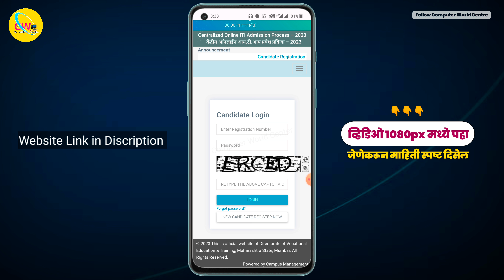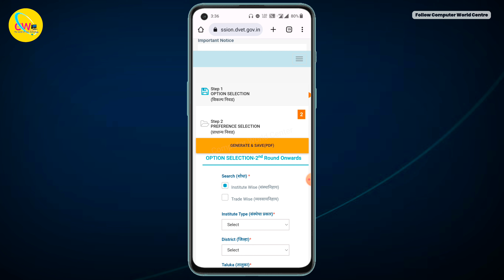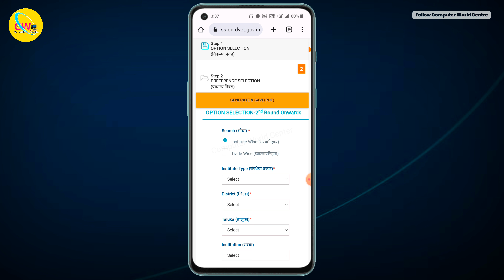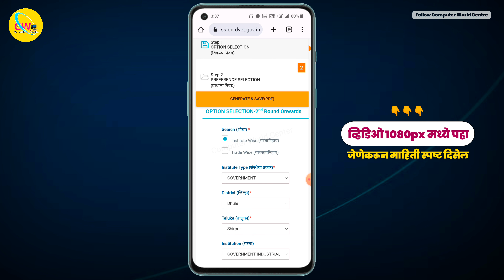ITI दुसरी मेरिट लिस्ट ऑप्शन फॉर्म भरा | ITI 2nd Merit List Option Form Fillup Process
ITI दुसरी मेरिट लिस्ट साठी ऑप्शन फॉर्म भरा मोबाईल मधून | ITI 2nd Merit List Option Form Fillup Process

About Video
ज्या विद्यार्थ्यांचा पहिल्या मेरिट लिस्ट मध्ये नंबर लागलेला नाही अशा सर्व विद्यार्थ्यांना आयटीआयच्या दुसऱ्या कौन्सिलिंग राऊंड म्हणजेच दुसऱ्या मेरिट लिस्ट साठी ऑप्शन फॉर्म भरावा लागेल किंवा त्याच्यात काही बदल करायचा असेल तर करावा लागेल. तर आयटीआय दुसरी मेरिट लिस्ट साठी ऑप्शन फॉर्म कसा भरायचा किंवा एडिट करायचा संपूर्ण माहिती व्हिडिओ देण्यात आली आहे

🙋‍♂️ अशाच नवनवीन अपडेट मिळवण्यासाठी आमचे व्हाट्सअप ग्रुप व टेलिग्राम चैनल जॉईन करा.

🔍 Video Topic
1) iti 2nd merit list 2023 option form kasa bharava
2) iti second merit list 2023 option form

|| My Gears ||
तुम्हाला जर व्हिडिओ आवडला असेल तुमच्या मित्रांमध्ये नक्की शेअर करा. हो आणि असेच व्हिडिओ पाहण्यासाठी चॅनलला सबस्क्राईब नक्की करा.

I am Avinash Tirmale. I am a Marathi YouTuber, and Owner/ founder of Computer World Center

🚩Jay Bhavani 🚩Jay Shivaji 🚩Jay Maharashtra 🚩